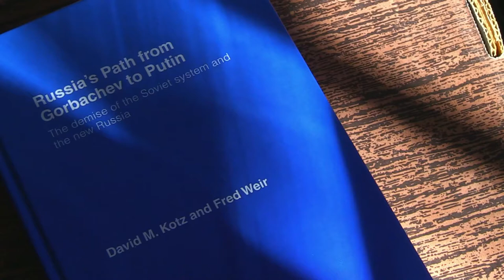David Kotz speaks on the demise of the Soviet Union and its impact on the Socialist Movement